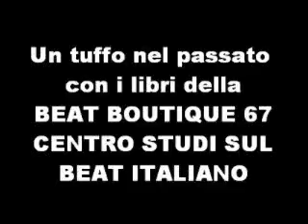Rare Italian Prog - Crema - Se io fossi (1976)